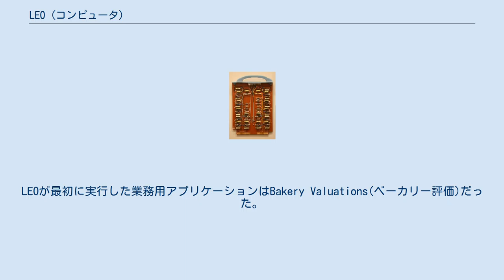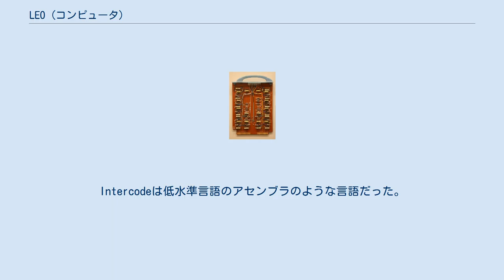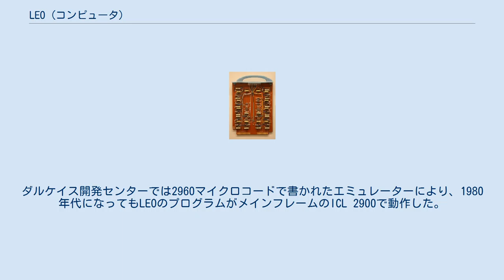LEO (コンピュータ)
LEO I （Lyons electronic office I)は世界で初めて商用のビジネスアプリケーションに用いられたコンピュータ。 プロトタイプ版のLEO Iはケンブリッジ大学のEDSACをほぼそのままコピーしたものだった。 Jリヨンズ・アンド・カンパニー社のオリバー・スタンディングフォード、レイモンド・トンプソン、デビッド・キャビナーが設置を監督した。LEO Iは1951年に世界で初めてビジネスアプリケーションを実行した。リヨンズは1954年にLEOコンピューターズ社(LEO Computers Ltd)を設立し、LEO Iやその後継機であるLEO IIとLEO IIIを販売した。LEOコンピューターズはイングリッシュ・エレクトリック(EELM)に買収され、LEOを開発した同じチームが高速版のLEO 360や、さらに高速なLEO 326のモデルを開発した。その後インターナショナルコンピューター社(ICL)に買収され、最後に富士通に買収された。 LEOシリーズのコンピュータは1981年まで使用された。 20世紀初頭のイギリスを代表する食品会社のJリヨンズ&カンパニーは第二次世界大戦中の1947年に新しいビジネスの種を求めてオリバー・スタンディングフォードとレイモンド・トンプソンの2人の幹部を米国に派遣した。初期の(プログラム格納方式ではない)汎用コンピュータであるENIACを開発したメンバーの1人であるハーマン・ゴールドスタインと米国で出逢ったスタンディングフォードとトンプソンの2人は、コンピュータが企業の業務上の問題を解決できる可能性があることを知った。また英国でもケンブリッジ大学でダグラス・ハートリーとモーリス・ウィルクスが当時最先端のコンピュータEDSACを開発しているとの情報をゴールドスタインから入手した。 イギリスに帰国したスタンディングフォードとトンプソンはケンブリッジ大学のハートリーやウィルクスの元を訪問し、彼らの技術的な専門知識と高い目標に感銘を受けた。ハーツリーやウィルクスはEDSACの完成には12〜18か月かかると見積もっていたが、もしもっと資金があれば納期を短縮できる可能性があると話した。スタンディングフォードとトンプソンはリヨンズがコンピュータを買収または開発して新ビジネスを開拓することを理事会に提案する報告書を提出した。理事会は手付金としてリヨンズがハーツリーとウィルクスのEDSACプロジェクトに2500ポンドの資金を拠出し、またリヨンズの電気技師であるアーネスト・レナールツに開発を手伝わせることを承認した。EDSACは1949年5月に完成し、最初のプログラムを実行した。 EDSACの開発が成功すると、リヨンズの取締役会はEDSACの設計をベースに自社のコンピュータを開発することを決定した。リヨンズのマシンはLyons Electronic Office (LEO)と命名された。ウィルクスからの推薦により、リヨンズはプロジェクトのチームリーダーとしてケンブリッジ大学でレーダーを研究する学生だったジョン・ピンカートンを雇用した。レナールツはプロジェクトに参加するためにリヨンズへ戻り、LEOのプログラム開発担当者となるリヨンズのデレク・ヘミーにウィルクスがプログラムの書き方を教えた。1951年2月15日に簡単なテストプログラムをこのコンピュータで実行し、 エリザベス王女（当時。後のエリザベス2世女王）に披露された。
LEOが最初に実行した業務用アプリケーションはBakery Valuations(ベーカリー評価)だった。
1951年9月5日にアプリケーションの実行が成功し、LEOは1951年11月29-30日に各ベーカリーの経営を評価する業務を完全にコンピュータ化した。
 LEOコンピュータに関する5本の特許が大英図書館に保管されており、大英図書館のカタログからアクセスできる。
 LEO Iのクロック速度は500kHzで、ほとんどの命令を約1.5msで実行できた。
業務用アプリケーションとして意味のある仕事をするためには多数のデータストリーム(入力および出力)を同時に処理できる必要があった。
そこでチーフデザイナーのジョン・ピンカートンは複数の入力/出力バッファをマシンに搭載した。
最初の実装では高速紙テープリーダーとパンチャー、高速パンチカードリ...